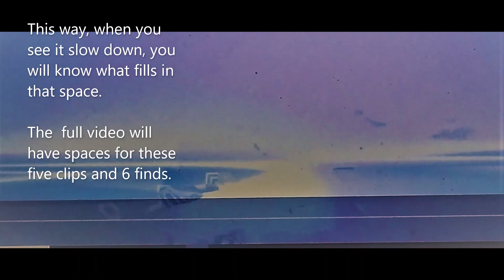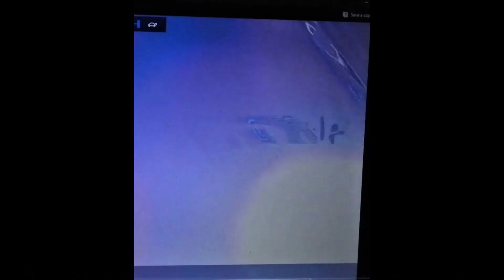The finds that do not record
This video will show five clips that did not record the finds. Tomorrow I will publish the full video with an additional six finds.